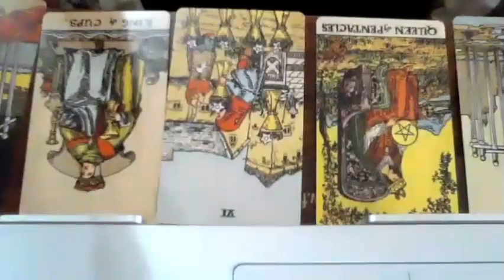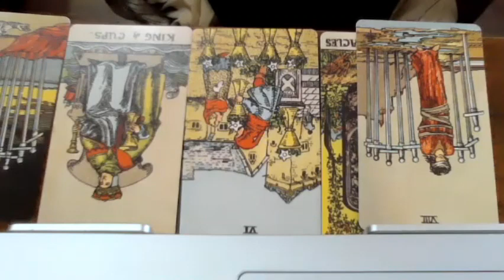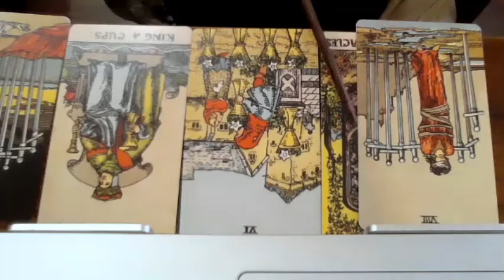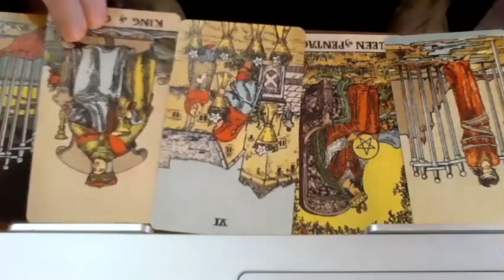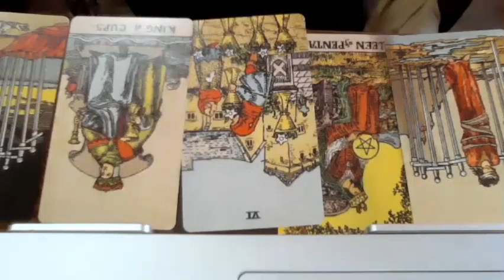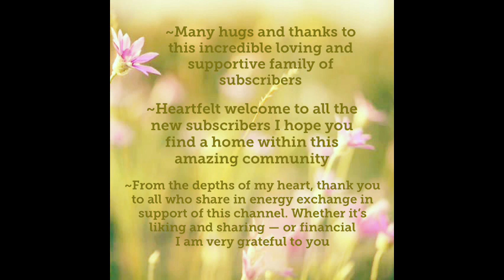Trump Current Energy Intuitive/Tarot Reading ~ By Debbie -Freebird Spirit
Sunday’s Livestream on this Channel  @ 11:11 MST Q&A Tarot/Lenormand Readings.

Tuesday’s Livestream on Karen Elizabeth’s Channel @5:30 MST Healing and Q&A Tarot/Lenormand Reading

Friday's Live @ 5:30 MST

Karen Elizabeth Sage Healers UCfujbB43JNmZfTEPd7M_tpA
Andrea from Lilac Lantern  @Lilac Lantern Tarot